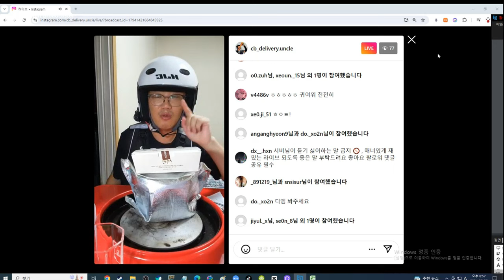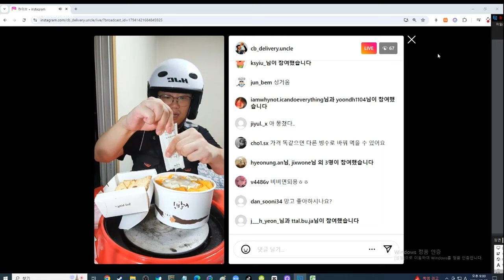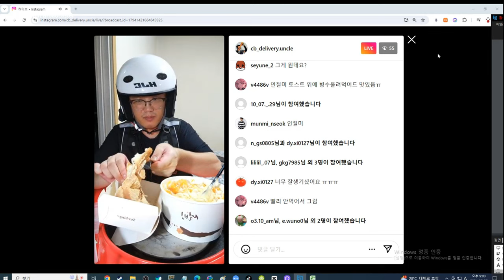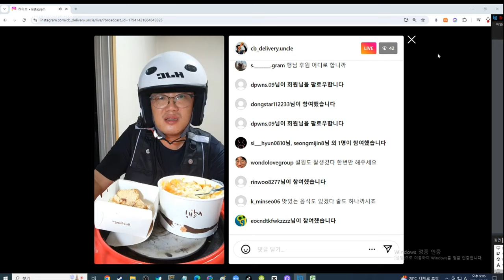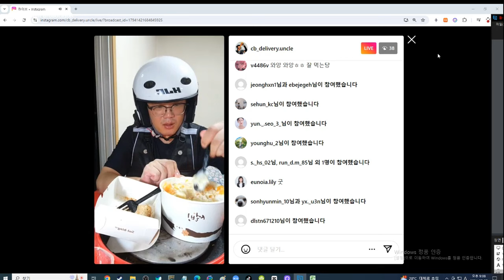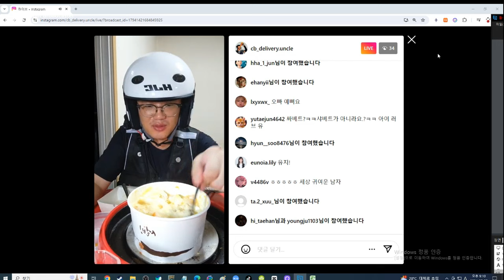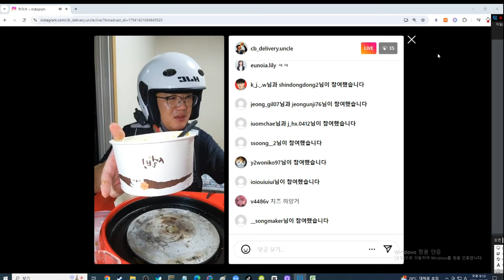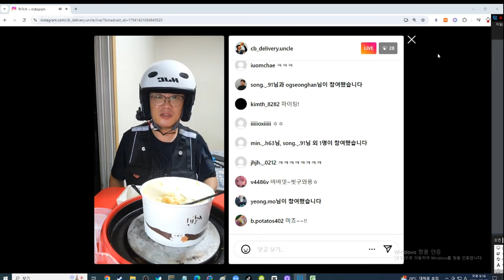배달 11건 40대 노총각 실시간 설빙 빙수먹방 인스타 라방